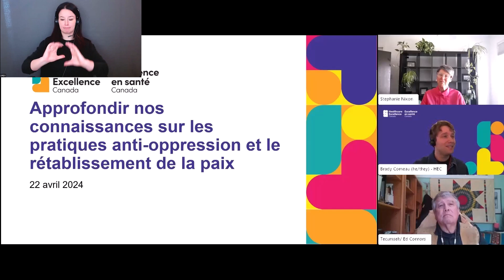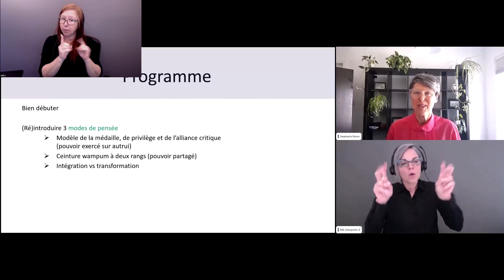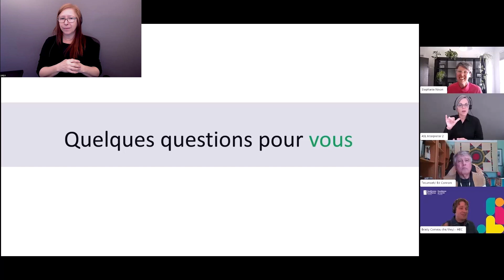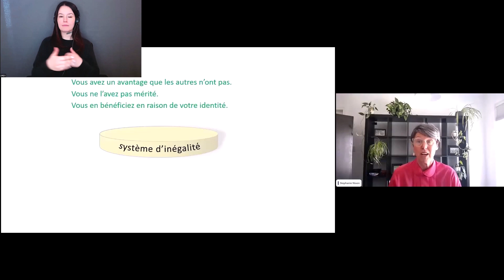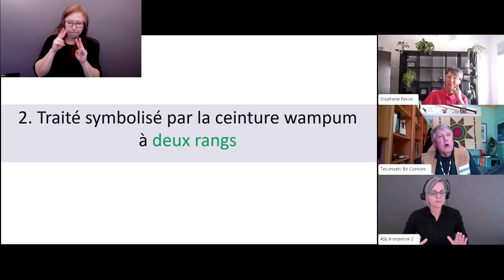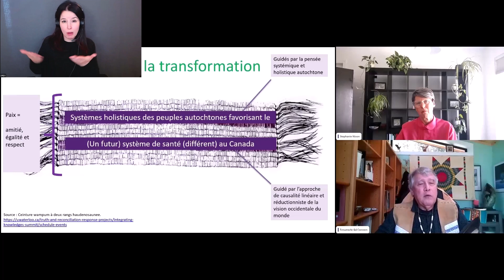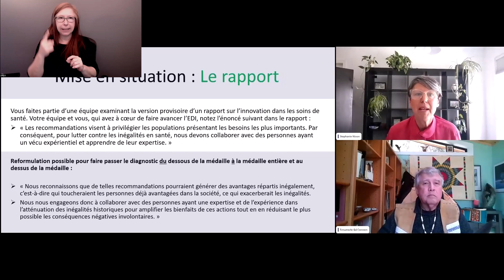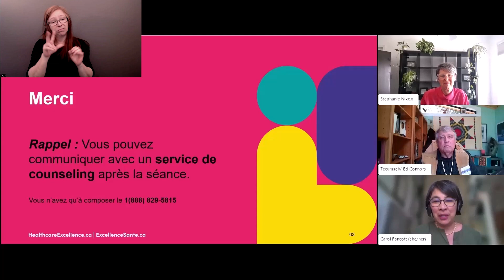Échange de connaissances virtuel sur l’équité la diversité et l’inclusion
Cet événement d’apprentissage virtuel vise à développer notre capacité à faire preuve d’équité et d’inclusion dans nos interactions avec une grande diversité de personnes ayant un vécu expérientiel.

Approfondir nos connaissances sur les pratiques anti-oppression et le rétablissement de la paix
En nous appuyant sur la série Exploration des pratiques anti-oppression et des biais inconscients dans la démarche, nous cultiverons de nouveaux modes de pensée pour orienter nos actions futures.

Avec :
Ed Connors, Ph. D. (psychologie clinique)
Stephanie Nixon, Ph. D, physiothérapeute

En collaboration avec :
Brady Comeau, responsable principale de programme, Excellence en santé Canada
Carol Fancott, directrice Sécurité des patients, équité et engagement, Excellence en santé Canada

Services d'interprétation simultanée fournis par : BoostEvents, a subsdiary of Boostlingo. LLC.